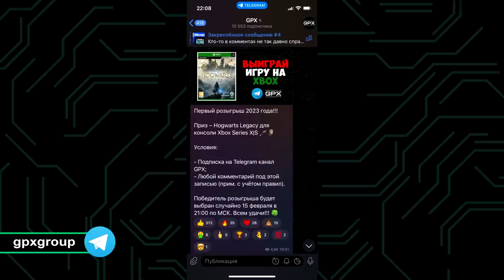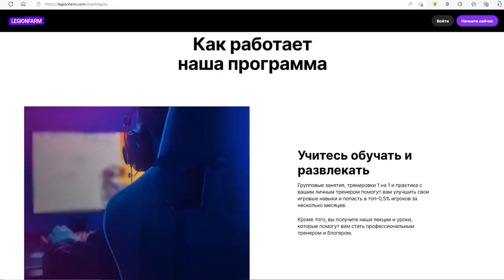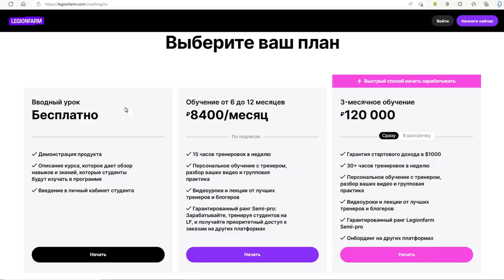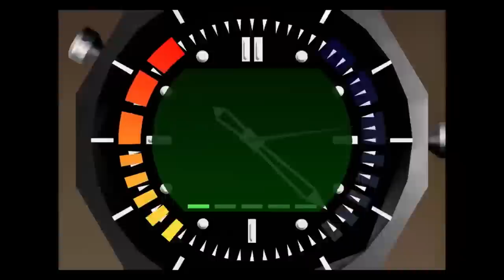XBOX ПОБЕДА НАЧАЛО // Что было на Xbox Developer_Direct?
Расскажу о презентации Xbox Developer_Direct, о том, что показали, поговорим о мега сюрпризе в лице новой игре в Xbox Game Pass HI-FI RUSH, и о том, что ждем игроков в ближайший игровой год.

Вступление - 00:00
Реклама - 00:37
Что показали? - 02:29
Подборка Xbox Game Pass - 07:50
Была ли Xbox победа? - 08:18